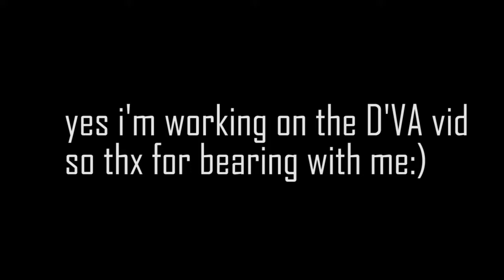I'm Working ON it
hold ur horses i'm working on the dva vidAHHHHHHHHHHHHH

Where you can find meXD